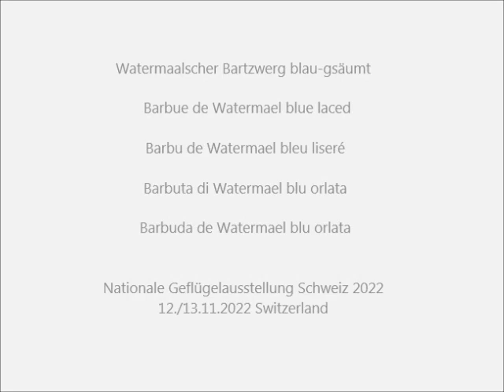Watermaalsche Bartzwerge blau-gesäumt, Nationale Geflügelschau Schweiz 2022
Watermaalscher Bartzwerg blau-gesäumt,  Barbue de Watermael blue laced, Barbu de Watermael bleu liseré, Barbuta di Watermael blu orlata, Barbuda de Watermael blu orlata, Watermaalse Baardkriel blauw gezoomd, Watermaal Skæghøns  blå-randet, Brodacz Watermalski niebieski z obwódką, Watermaalska Bradata Patuljasta plavo obrubljena, Watermalský Bradác modrá lemovaná, Watermalští Vousáči modré s lemy, Watermaali Szakállas Törpe kék-szegélyezett, Vatermalska Bradata Bantamka sin kantiran, Vatermalska Patuljasta Kokoška plavo obrubljena, Watermaal Sakalli Cüce mavi oyalı.
Nationale Geflügelausstellung in der Schweiz 2022 am 12./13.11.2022.
National Poultry Show in Switzerland 2022 on November 12th and 13th, 2022.